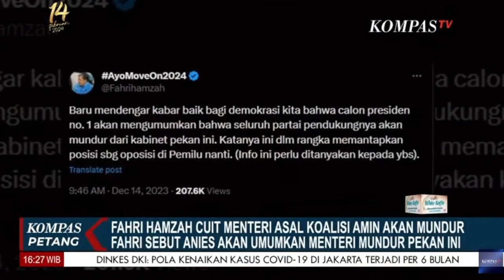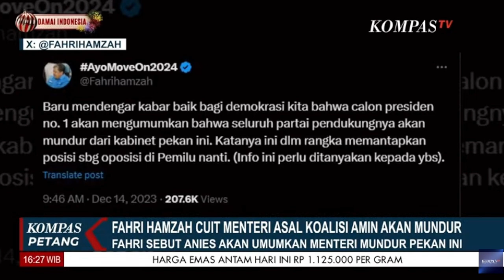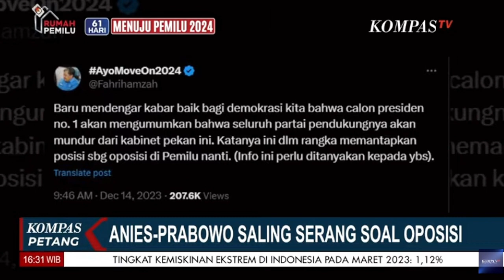Anies dan Prabowo Saling Serang Soal Oposisi